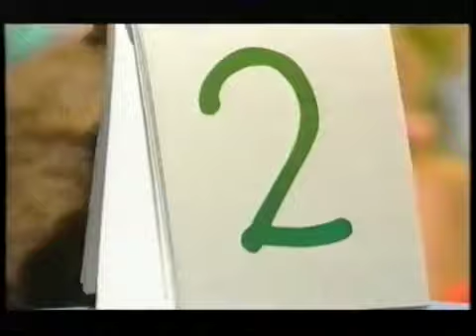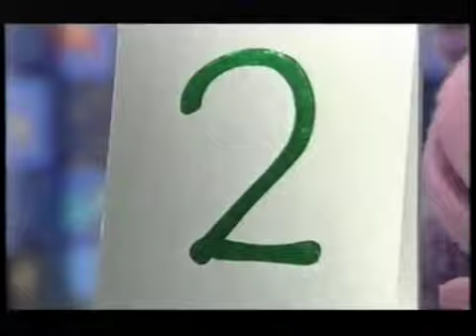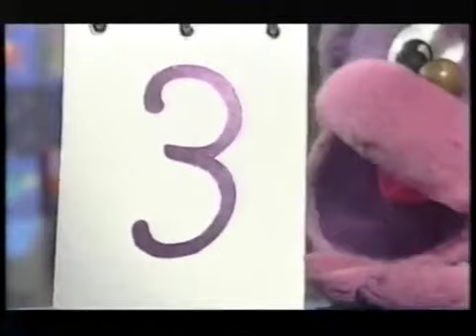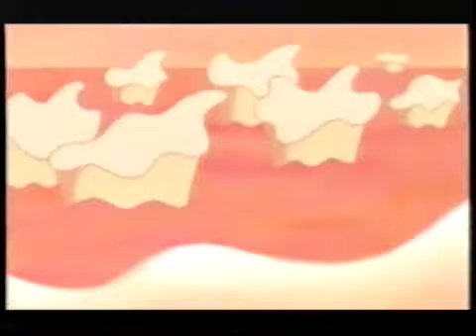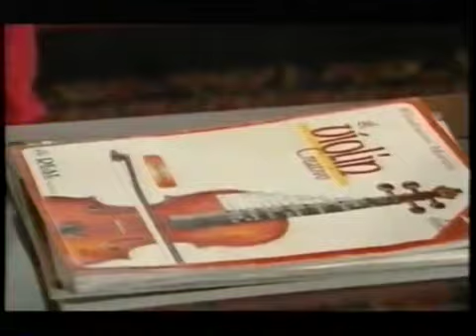CBeebies Classic Shows From 18th And 24th September 2002